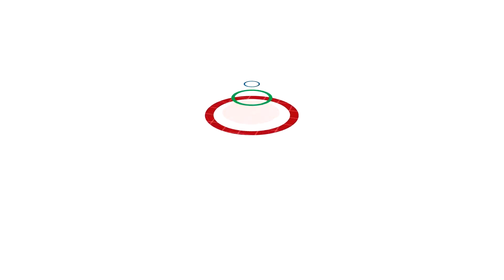Paalala ng Santo Papa | TFC News EMEA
Itabi ang mga cellphone, sama-samang kumain, at mag-usap bilang pamilya! 'Yan ang paalala ni Pope Francis sa mga magkakapamilya.